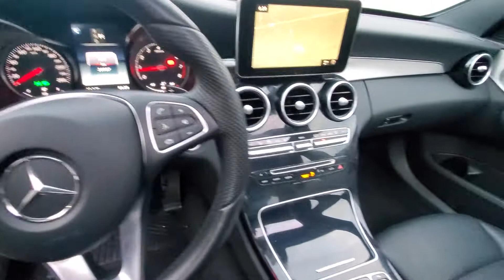2017 Mercedes C300 4Matic Turbo AWD for Sal Vancouver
2017 Mercedes C300
2.0L I-4 Turbo 241 HP 273 TQ
7 Speed Transmission
$44,888
37,957 Kilometers
Cash or Financing Available
📱5️⃣8️⃣7️⃣5️⃣6️⃣8️⃣2️⃣8️⃣2️⃣4️⃣
🙋‍♂️Let Me Be Your Car Guy
🇨🇦 Vancouver Lower Mainland
💰Get Pre Approved
🚘Get it Delivered to Your Home